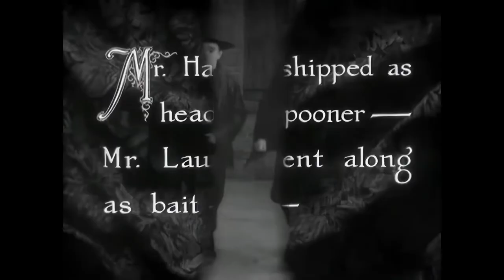Restored - Laurel And Hardy - Any Old Port - 1080p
In this comedy, Stan and Ollie are sailors who check into a sleazy hotel where the owner, Mugsie Long, plans to force the hotel maid into marriage against her will. Stan and Ollie intervene to help the young girl, leading to a series of comical situations and a confrontation with the tough Mugsie. The story continues with a mix-up in a boxing match where Stan ends up in the ring against Mugsie. The confusion involving a loaded glove, bets, and a runaway chase adds to the hilarity of the film. As always, Laurel and Hardy's comedic antics and physical humor are central to the entertainment in "Any Old Port!"